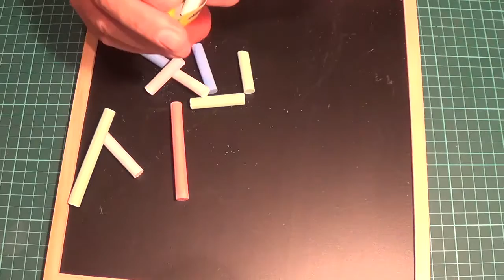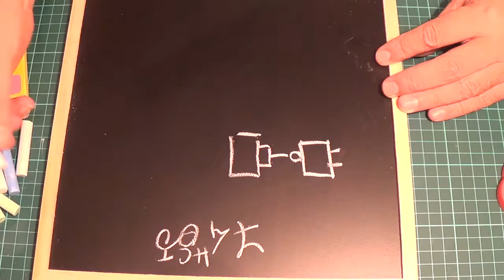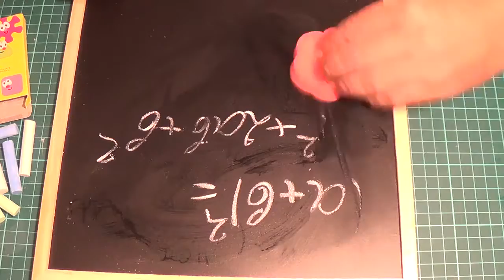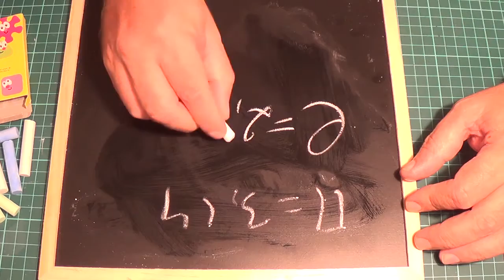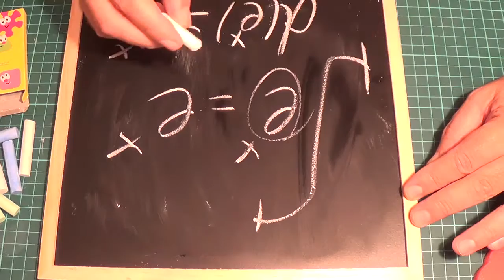Меловая доска ★ Chalk Board ★Aliexspress in Bulgaria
Купуваме малка черна дъска от китайски магазин която ще използваме в нашите видиа в YOUTUBE!